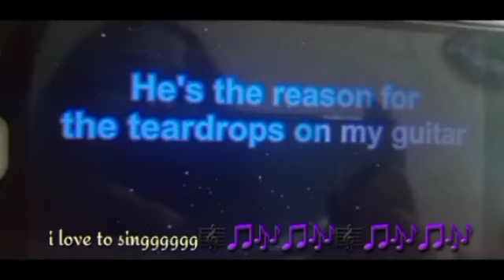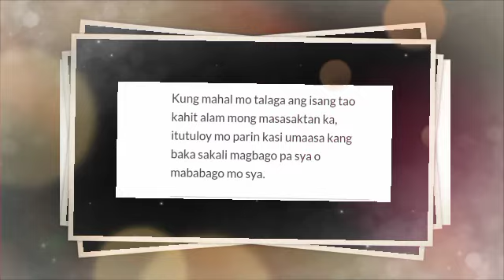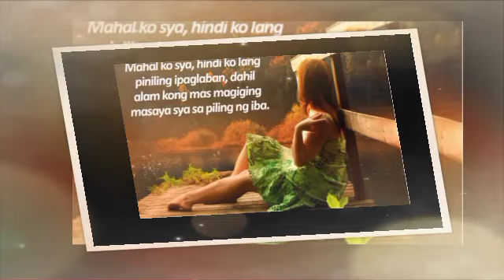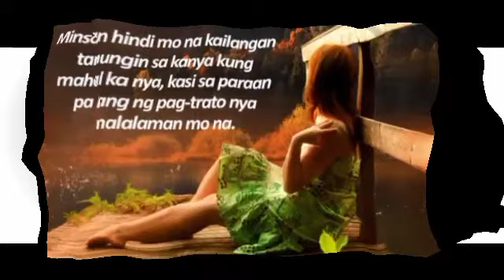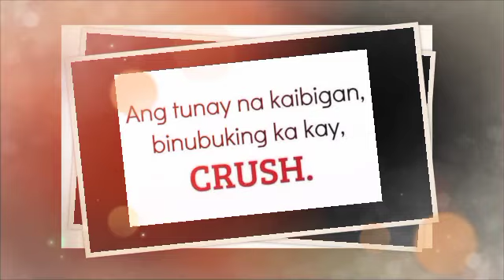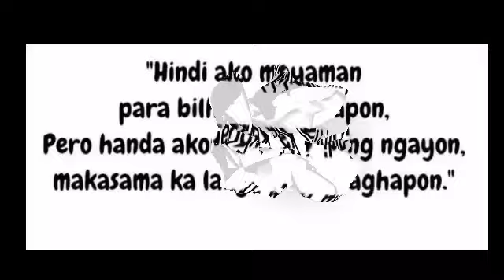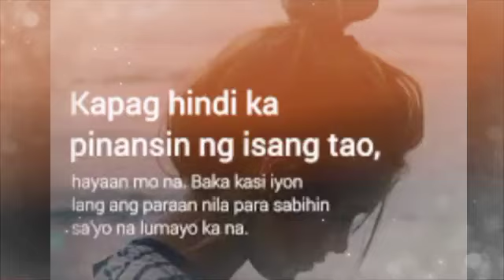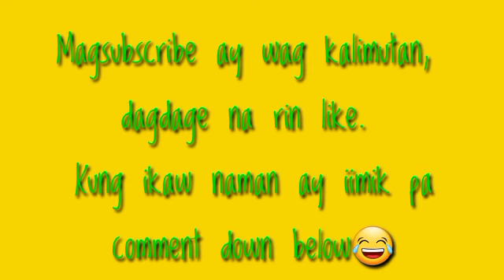Hugot Lines 3